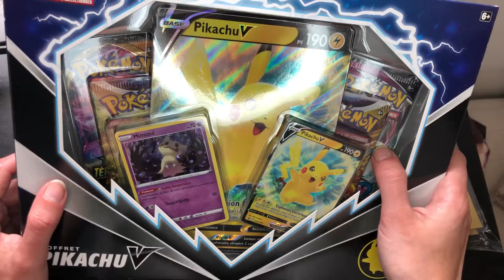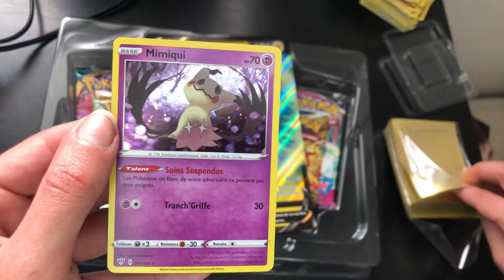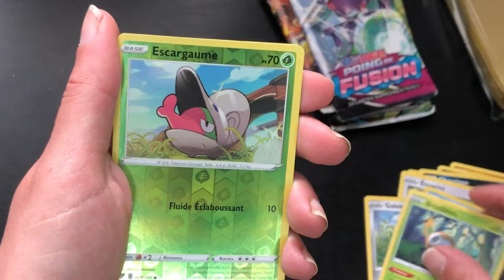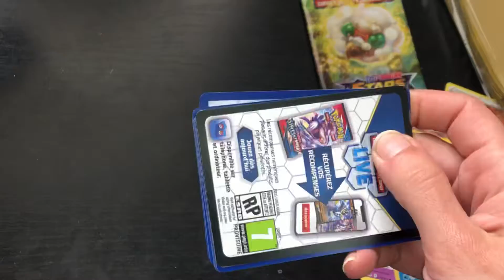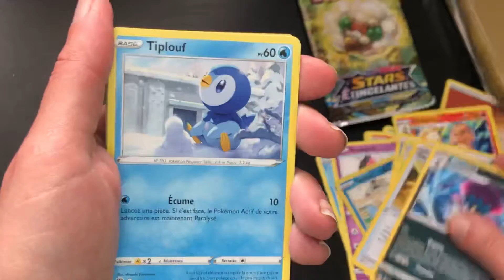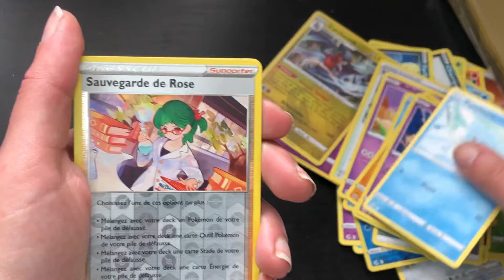Ouverture du coffret Pokémon Pikachu V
Hello ☺️